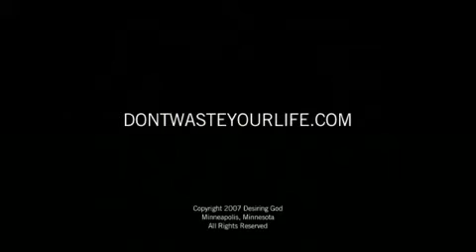Interview with Michael Stohlmeyer, Part 3